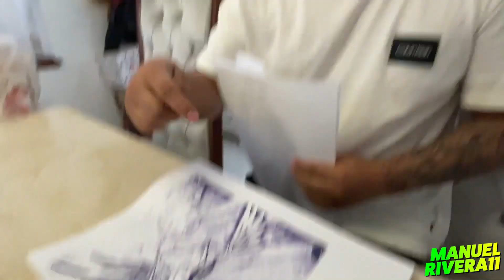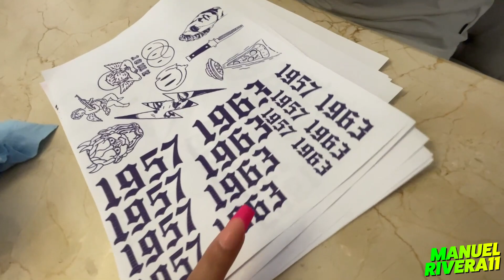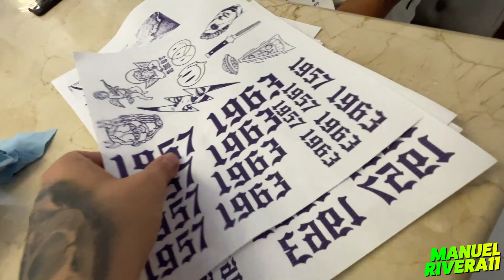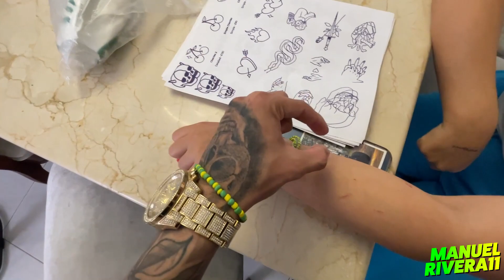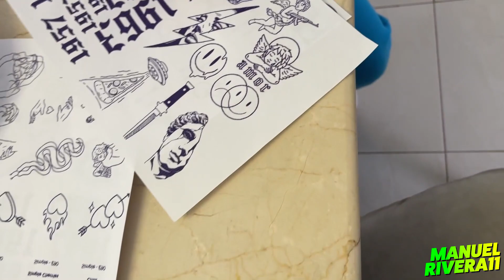ME HICE ESTE NUEVO TATUAJE EN MI CASA😰 | ManuelRivera11